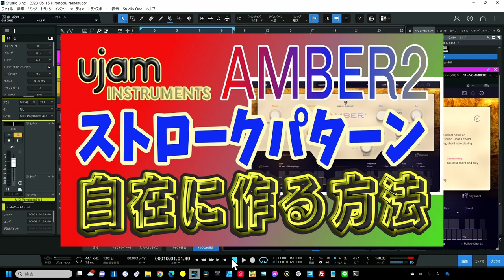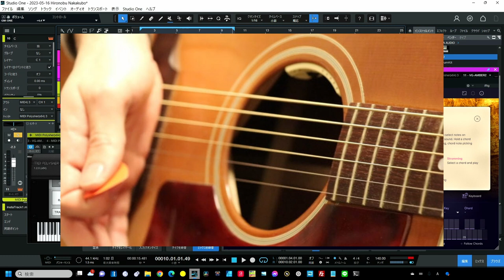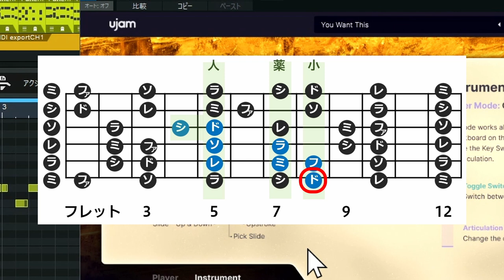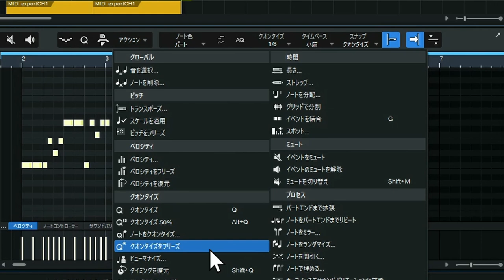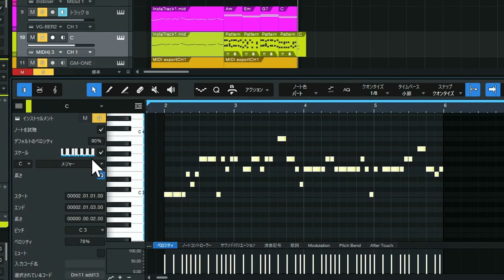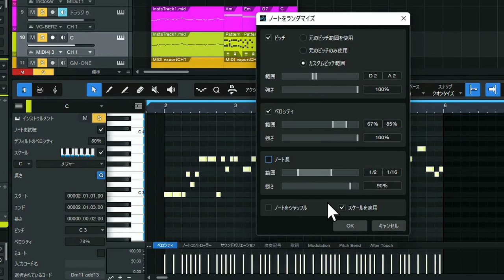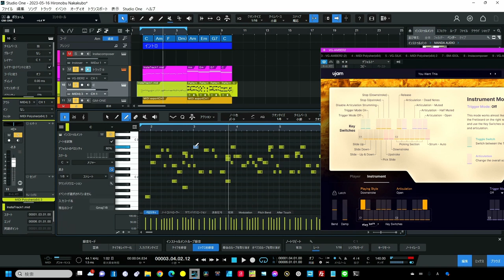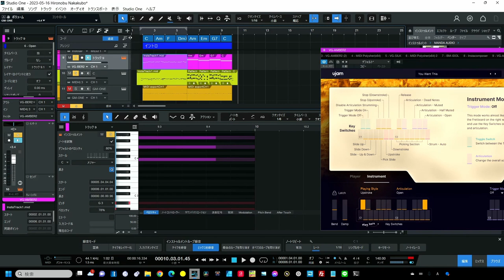こんなカッコいいフレーズどうやれば鳴らせる？ UJAM【AMBER2アコギ音源】メロやリフを最上級に仕上げる魔法公開 貴方も出来ます！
AMBER2のストロークパターンを作る方法
上級者への階段
ココまでできるの？はいマスターしましょう